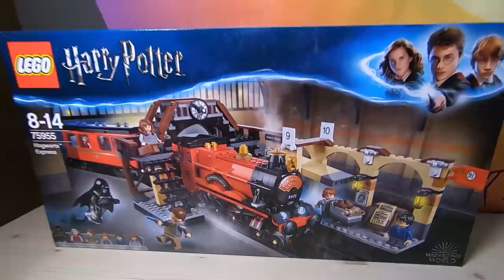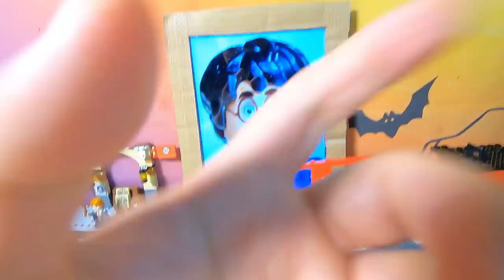Lego Hogwarts train & Harry Potter [Fictional Video] | Monster Meal ASMR Sounds | Kluna Tik style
--- I really like Harry Potter story : D

The_New_Order